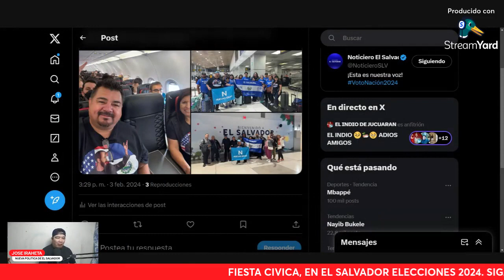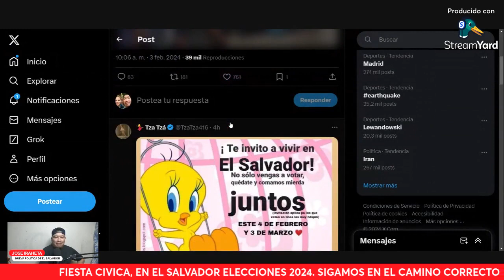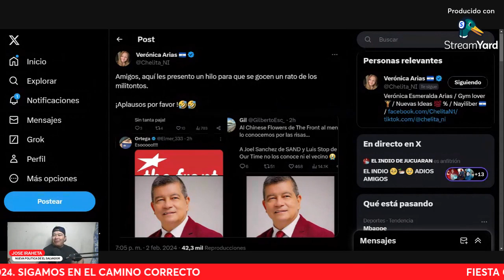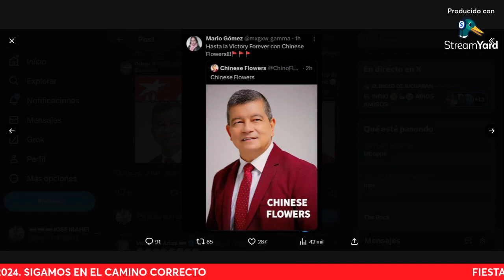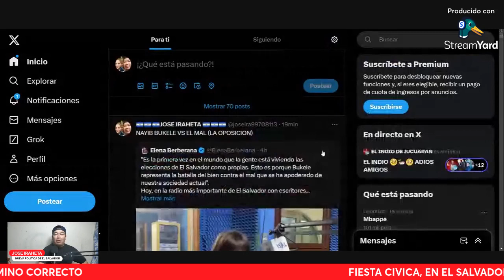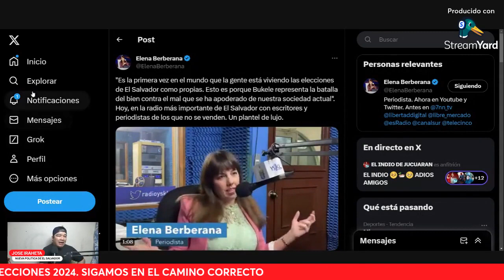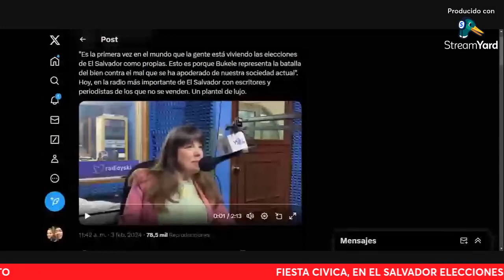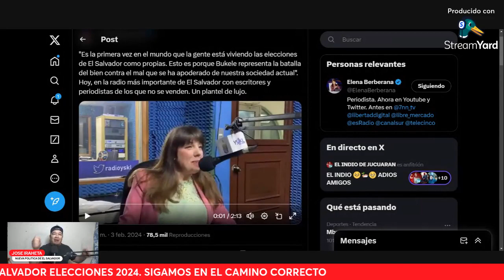DIASPORA PRESENTE EN ELECCIONES EL SALVADOR 2024. FIESTA CIVICA.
NO TE QUEDES EN CASA VE I VOTA PARA ELEGIR A TUS CANDIDATOS PREFERIDOS